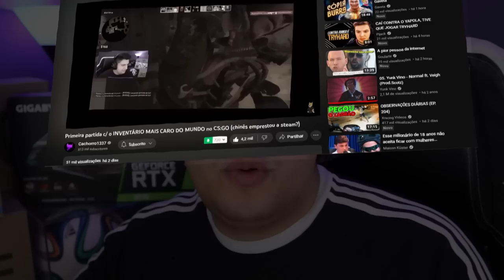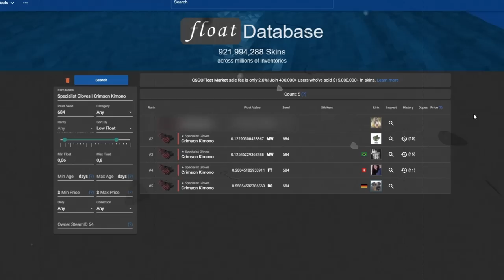6 anos depois, ACONTECEU... Finlândes dropou A LUVA MAIS CARA DA HISTÓRIA do CS:GO (float histórico)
Acaba de ser dropada a nova luva mais cara do CS:GO. A luva Specialist Gloves Crimson Kimono, de pattern 684, e com o máximo de vermelho, está avaliada em quase $52.000.